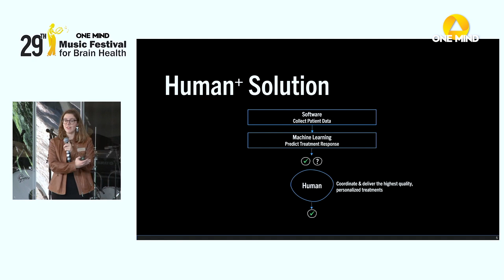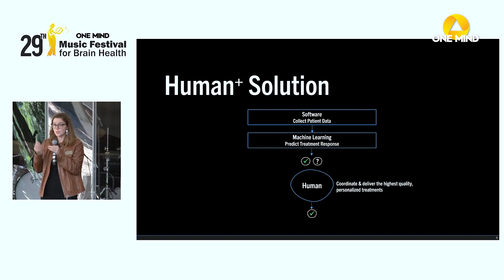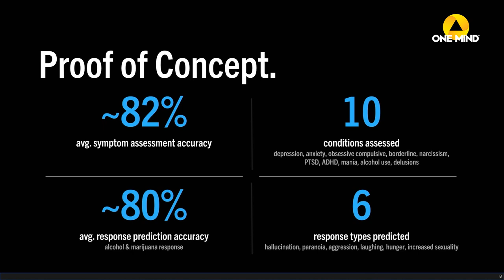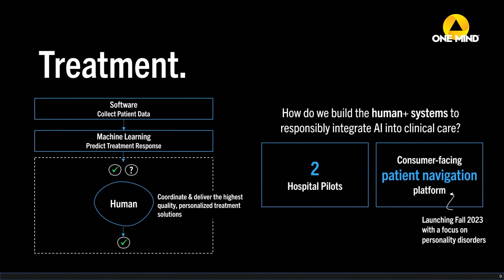Personalized AI for Precision Psychiatry | Lindsay Dow, Tetricus Labs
Lindsay Dow, Founder & CEO of Tetricus Labs, shares the story behind Tetricus Labs, their mission and what they do, at the Science & Innovation Symposium, sponsored by Rogers Behavioral Health, as part of One Mind's 29th Music Festival for Brain Health, held on September 9, 2023 at the Staglin Family Vineyard.

Tetricus Labs is one of eleven emerging companies selected to participate in the One Mind Accelerator, a new program to fast-track breakthroughs in mental health through startups. Tetricus Labs is a precision psychiatry company leveraging breakthrough AI computational neuroscience to deliver the right diagnosis and treatment recommendation for every patient.

LINDSAY DOW - BIO
Lindsay Dow is the Founder & CEO of Tetricus Labs. Prior to Tetricus, she served as an M&A advisor at Evercore Partners, where she closed over $40B of strategic transactions in the healthcare space. She previously served as COO & Head of Research at Jensen Partners, an award winning HR data start-up. She holds a B.A. and M.B.A. from Yale University and serves as Board Chair of the Christina Seix Academy. In addition to her extensive leadership experience, Lindsay proudly brings the patient perspective to bear in her role at Tetricus. After a 10-year journey of psychiatric misdiagnosis, with the right diagnosis and treatment, she recovered rapidly. She is deeply passionate about helping other patients find the path to recovery and build a full life.

ABOUT ONE MIND
One Mind is the leading brain health nonprofit committed to healing the lives of people impacted by brain illness and injury through global, collaborative action. One Mind catalyzes visionary change through science, business, and media to dismantle stigma and discrimination and transform the world’s mental health. One Mind accelerates collaborative research and advocacy to enable all individuals facing brain health challenges to build healthy, productive lives.